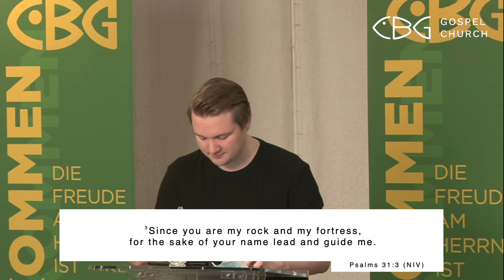13.10.2021 | Morning Service | Letting go of control